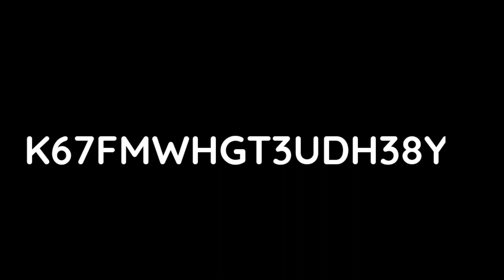XxxTentacion - Everybody dies in the nighttime lyrics 💔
Name in Freefire :- ʙᴀᴅᴊᴀᴛᴛ࿐ᴀᴍɪᴛ